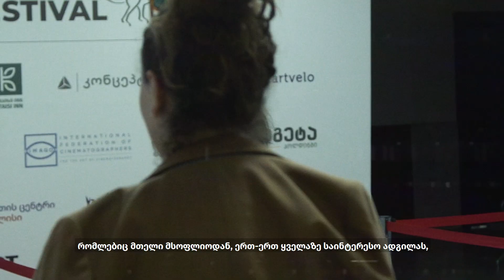Marie Amachoukeli, Film Director - about the Kutaisi International Short Film Festival